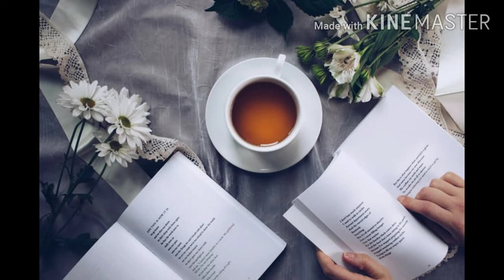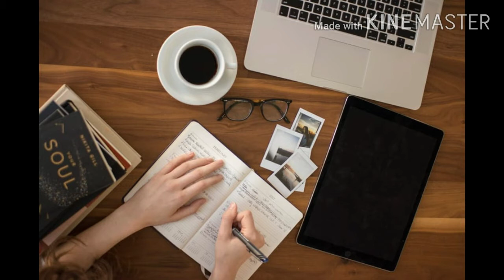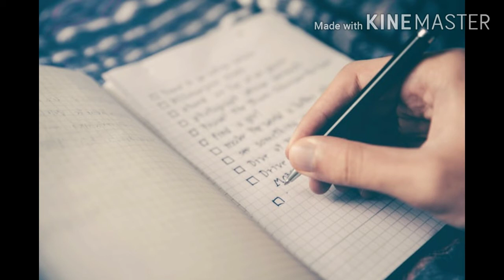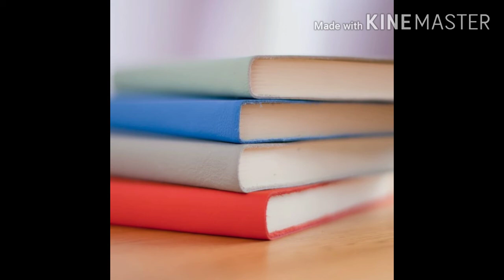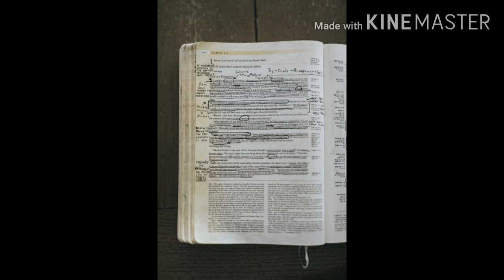Best of Your Choice Guide Notes Book / तीनों में सबसे अच्छा क्या है / क्या खरीदें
Different in guide notes book
Best of your choice